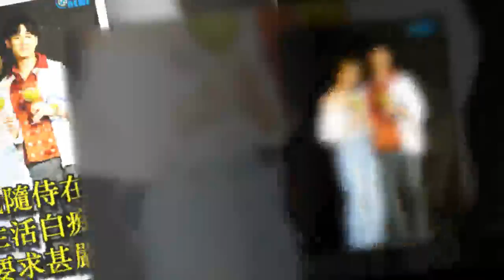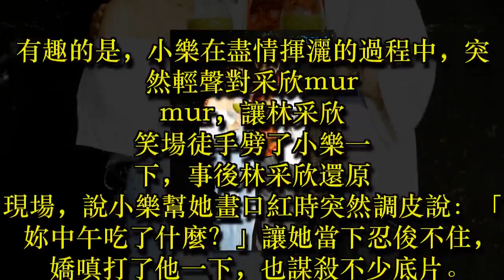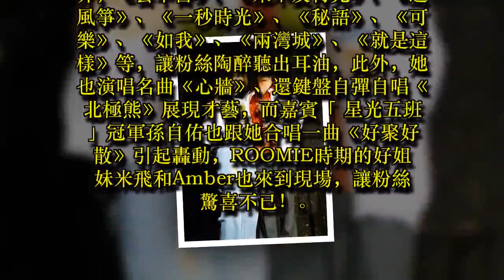林采欣 衣錦還鄉 銀幕情侶吳思賢 親打精力湯喝交杯